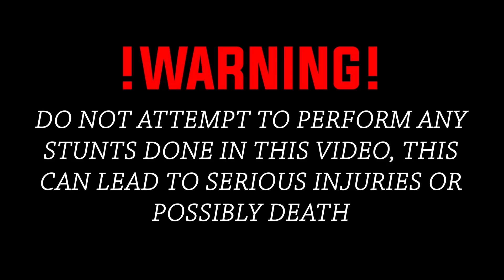TRY IT TUESDAY!! 38 *THREW MY BRAND NEW C2 IN THE TRASH😂*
K$WORLDFOREVER!